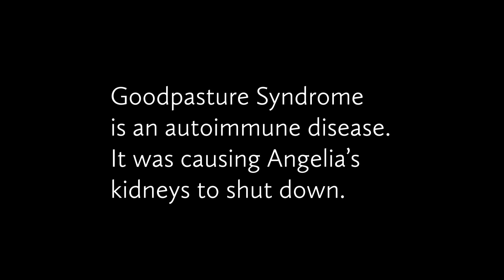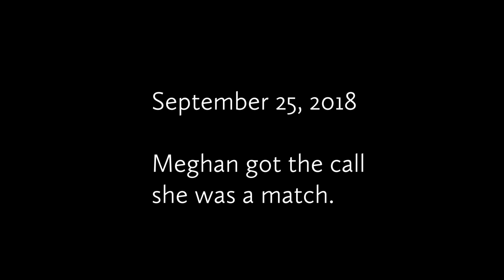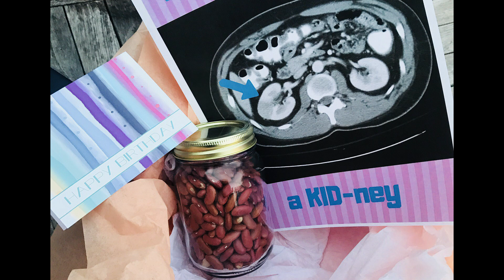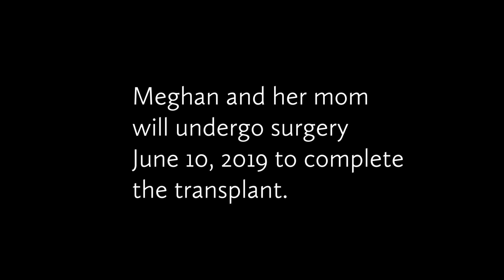Wingate University - Gift of Life - May 2019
Meghan Gallimore will pick up two degrees at Wingate's commencement on May 11, but the cheerleader has her sights set a month down the road when she'll donate a kidney to her mom.